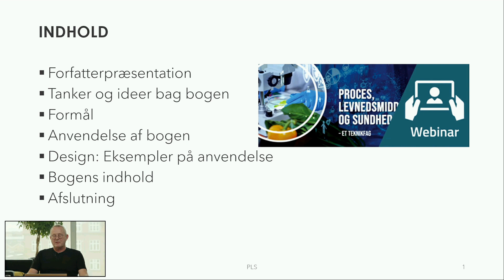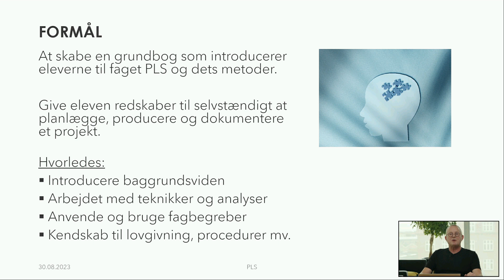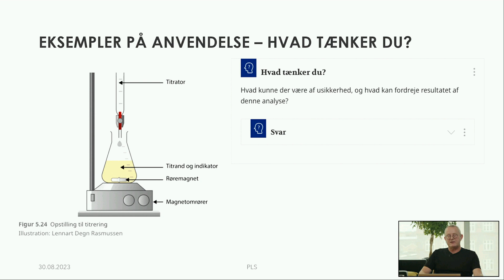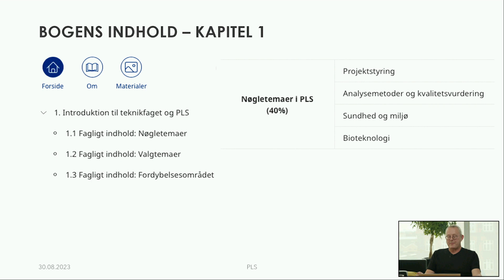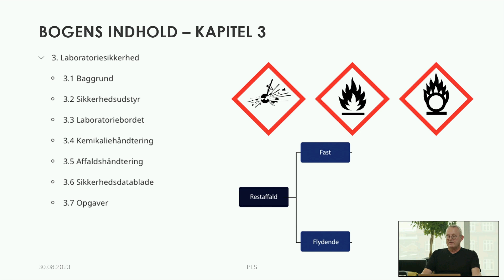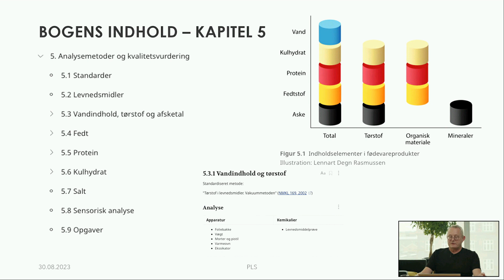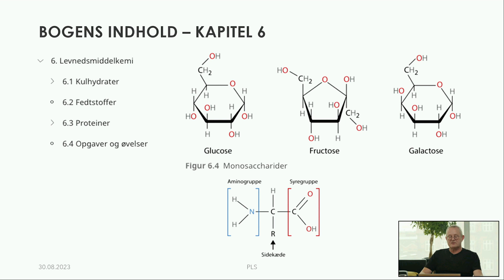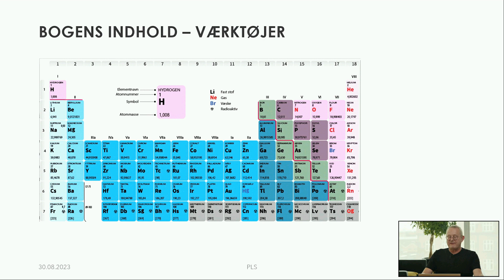Webinar: Ny grundbog til PLS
Webinaret gennemgår tanker og idéer, der ligger bag den nye udgivelse til teknikfaget PLS, ligesom der gives en kort præsentation af bogens indhold.